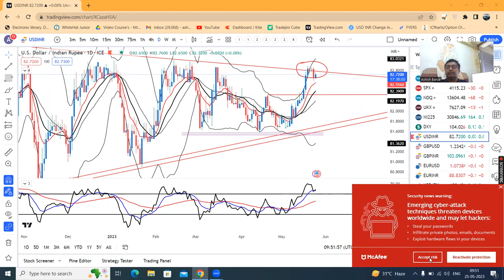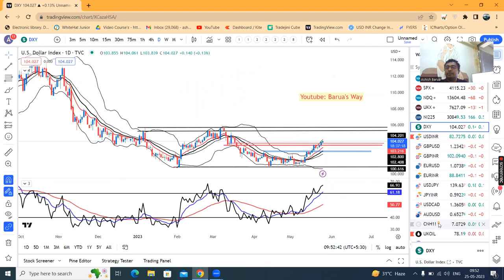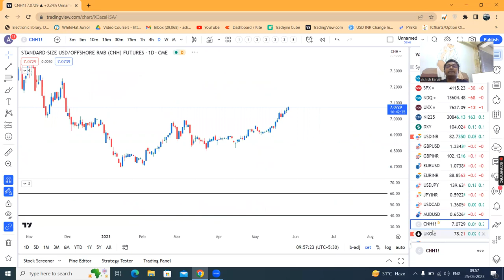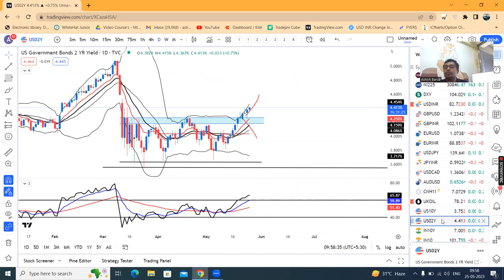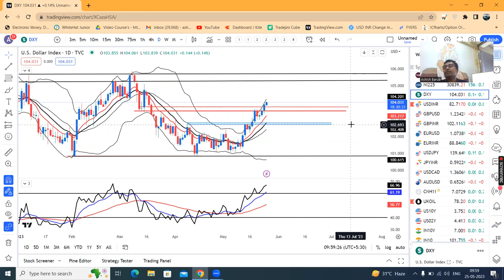Dollar strengths, US Treasury Yields rise on debt ceiling concerns--Currency Daily Analysis 25th May